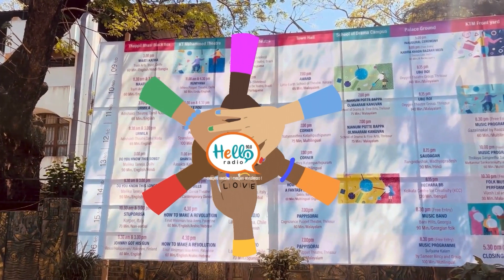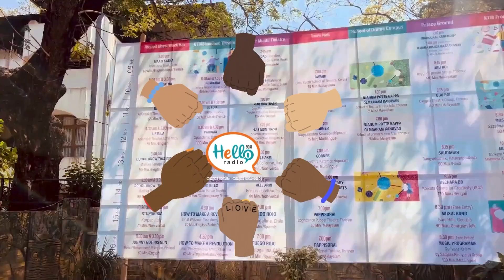ITFOK 24 | Jaleel T Kunnath | Hello Radio 90.8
അന്താരാഷ്ട്ര നാടകോത്സവത്തിൻ്റെ  വിശേഷങ്ങൾ ഫെസ്റ്റിവൽ കോർഡിനേറ്റർ ജലീൽ ടി കുന്നത്ത് ഹലോ റേഡിയോയ്ക്കൊപ്പം പങ്കുവെയ്ക്കുന്നു